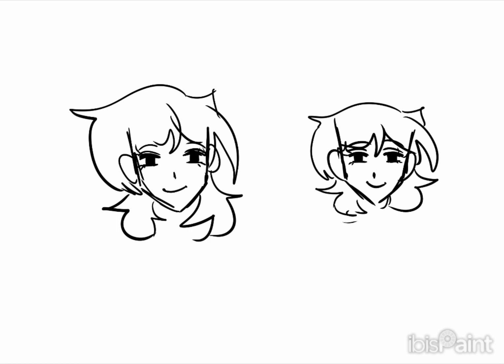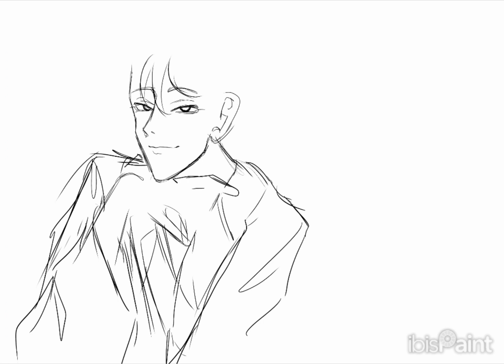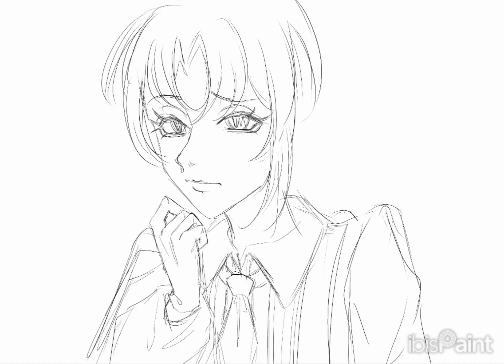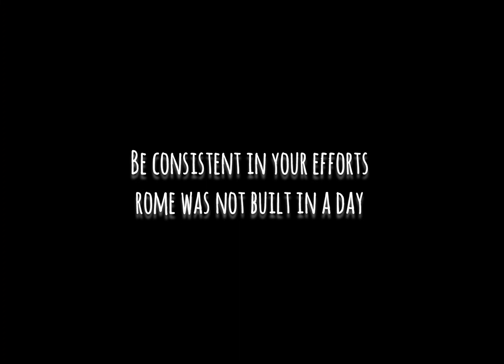Random Sketches / Drawing loosely